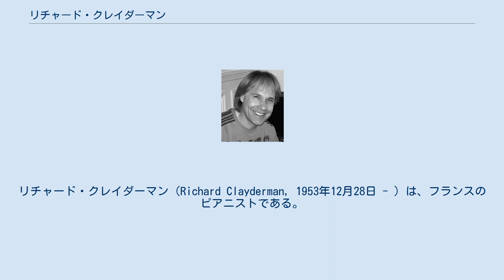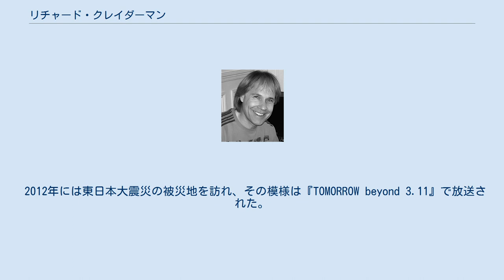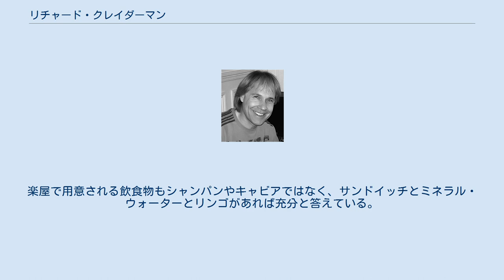リチャード・クレイダーマン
セーヌ＝サン＝ドニ県出身の人物
リチャード・クレイダーマン（Richard Clayderman, 1953年12月28日 - ）は、フランスのピアニストである。
本名はフィリップ・ロベール・ルイ・パジェス（仏: Philippe Robert Louis Pagès）。
Richard Claydermanはフランス語では「リシャール・クレイデルマン」となるが、日本語メディアではもっぱら英語読みの「リチャード・クレイダーマン」で呼ばれる。
 1953年12月28日、パリ郊外のロマンヴィルで生まれる。
幼少時よりピアノに親しみ、5歳で作曲を始め、学校の教科書よりも楽譜の方がよく読めたという。
6歳の時に流暢な指使いで聴衆を仰天させた。
 パリ・コンセルヴァトワールに入学してからは天才と呼ばれ、16歳でコンセルヴァトワールを首席で卒業する。
その後、最終的にポピュラー音楽の道を選び、初めはスタジオ・ミュージシャンや、有名歌手のバック・オーケストラのピアニストを務めた。
 クレイダーマンの評判を聞きつけたプロデューサーからポール・ドゥ・センヌヴィルとオリヴィエ・トゥッサンが行うオーディションの誘いを受ける。
それは、音楽が過激に走っていく時代にあえてシンプルで美しいメロディーの普遍性を訴える新しいキャラクターによるピアニストを探しているところで、芸名は「リチャード・クレイダーマン」、デビュー曲は『Ballade pour Adeline』（渚のアデリーヌ）と決まっていたという。
そこで集まった約20人の中からピアノのテクニック、音楽性、そして容姿のいずれにおいても優れていたのがクレイダーマンで、センヌヴィルが設立した新しいレコード会社「デルファン」から1976年、同曲でレコードデビューした。
 クレイダーマンのデビューシングルは、フランスではそれほど注目されなかったが、その後、西ドイツのテレビドラマの主題曲に使われたことにより全西独シングル・ヒット・チャートの第1位に輝き、これを契機にスペインなど周辺の国々でもヒットし、逆輸入の形でフランスでもヒットした。
 この話を聞き、当時のビクター音楽産業がデルファン社とクレイダーマンに関する日本での独占販売契約を締結した（これは現在でも続いている）。
1978年、日本で初めて彼のレコードが発売されると、すぐに評判になった。
1980年には日本で初のコンサートを開き、「ニュー・イージーリスニング・ミュージック」として注目されるようになった。
初訪日以来、毎年日本でコンサートを行うほか、全世界通して年300日はコンサートをしている。
 現在の日本で、クレイダーマンの楽曲として知られている曲といえば、デビュー曲『渚のアデリーヌ』であるが、日本でその名を初めて広めたのは、1981年のシーボン化粧品の広告で流れた『愛のコンチェルト』であり、この広告は当時頻繁に流れ、たとえ曲のタイトルを知らなくても曲を聴けば「あの化粧品の曲だ」とわかるほどであった。
1982年には『星のセレナーデ』に岸田智史と下田逸郎が歌詞をのせ、「潮風のセレナード」のタイトルで岸田がカヴァーした。
 オリジナル曲は、センヌヴィルやプロデューサーのトゥッサン作曲のものが多い。
 他のアーティストとの共演も行っており、アルバムではロイヤルフィルハーモニー管弦楽団（『ピアノ・ラプソディ』 1985年）、ジェームス・ラスト・オーケストラ（『木漏れ日の詩』 1991年）、レイモン・ルフェーブル・グランド・オーケストラ（『郷愁の詩』 1995年4月21日）との共演盤がある。
 1998年にテレビ番組『趣味悠々』にて『リチャード・クレイダーマンのピアノレッスン』と題し、司会・案内役に頼近美津子を迎え、毎回ピアニストを目指す生徒と共に、クレイダーマンが講師となって音楽やピアノのレッスンを行う内容の番組が放送された。
 毎年5月前後に日本でコンサートを行うほか、世界各国で年300日はコンサートをしている。
日本でのコンサートではデビュー曲の『渚のアデリーヌ』を始めとするオリジナルヒット曲や、映画音楽、世界を渡り歩いて出会った曲の数々、50年代ポップスから最新のポップス、そして日本の童謡、唱歌、歌謡曲など幅広いジャンルから選び抜き、電子楽器も多用した演奏活動を行っていた。
 毎年世界各国で300日前後のコンサートをしていることを受け、ギネス記録にも認定され、2010年で来日コンサート30回目を迎えること...